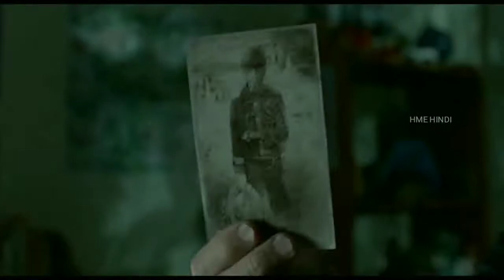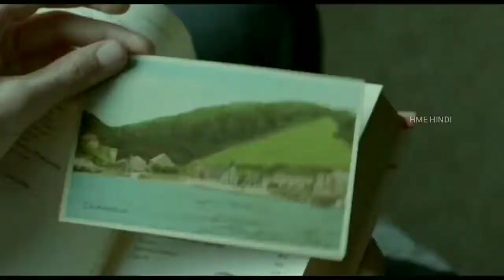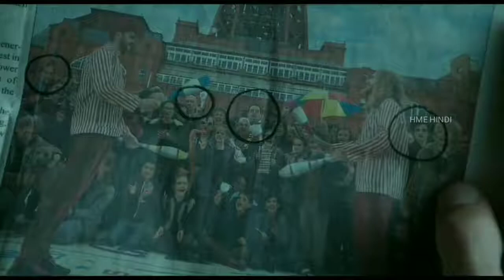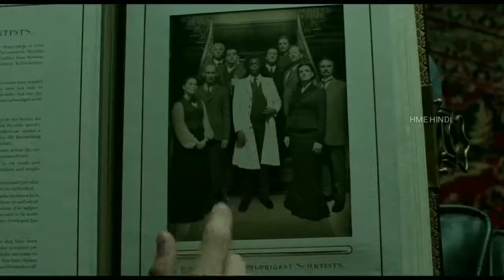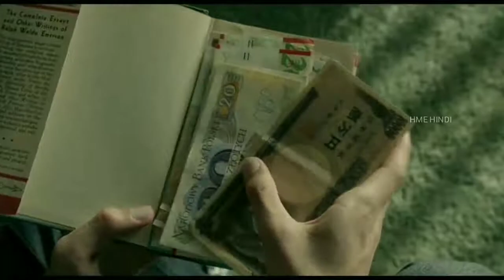Fantasy/Adventure Film (Miss Peregrine's Home for Peculiar Children) Explaination in hindi.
Miss Peregrine's Home for Peculiar Children full movie in hindi

Miss Peregrine's Home for Peculiar Children in hindi

film story explained in hindi,
movies story explained in hindi,
movies story,
stories explained in hindi,
movies explained ,

Copyright Use:
Any images in this video has been used only to convey messages to the viewers. I don't intend to infringe the copyright of anyone.